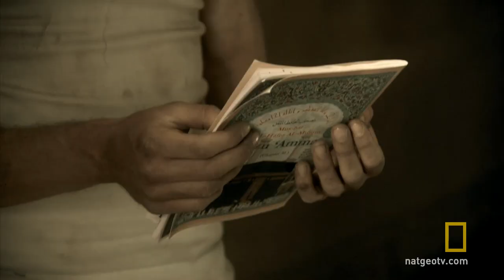Islam Conversion | National Geographic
To gain the trust of their captors, Nigel and Amanda convert to Islam.